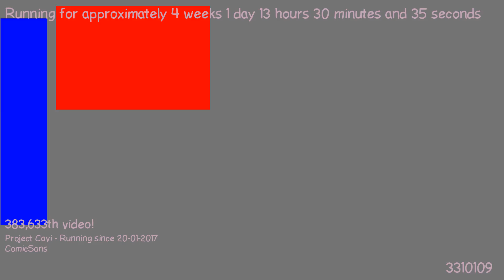1487504091 - Webdriver Cavi - F_0